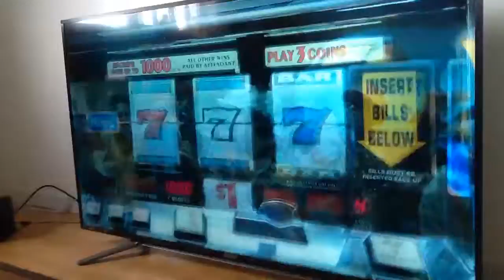Justin just popped out of no where